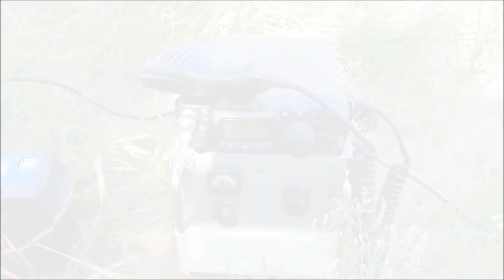Портативная газовая плитка. Испытываем в полевых условиях.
Портативная газовая плитка для походов. Готовим еду на природе